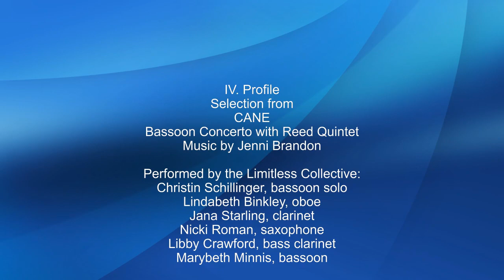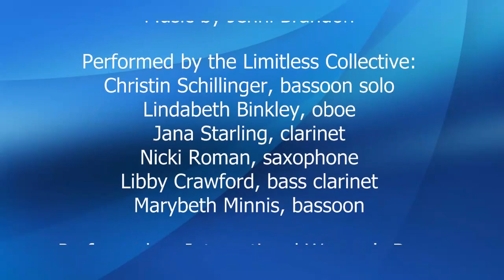CANE: Bassoon Concerto with Reed Quintet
Selection from Section IV. Profile

The first concerto of its kind, CANE is a work that evokes ideas of evolution, creation, reinvention, and identity. The piece traces one bassoon reed’s journey from its raw, organic origins to its final sounds when finished. The ensemble and soloist intermingle in this programmatic, through-composed piece by Jenni Brandon, whose avant-garde scoring combined with her signature lyricism and grace, blurs the lines between traditional feminine and masculine tropes, fusing rhythm, lyrical lines, extended techniques, Afro-Cuban style music, jazz and fugue into one fluid experience. The music is heightened by the collaborations between the female composer, soloist, and LIMITLESS ensemble.

Performed by the Limitless Collective
Christin Schillinger - bassoon soloist
Lindabeth Binkley - oboe
Jana Starling - clarinet
Nicki Roman - saxophone
Elizabeth Crawford - bass clarinet
Marybeth Minnis - bassoon